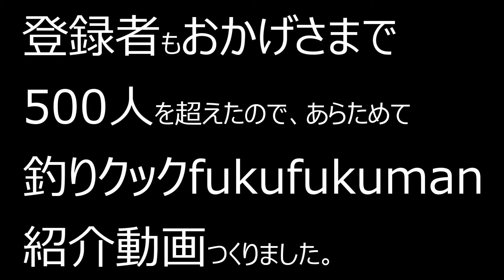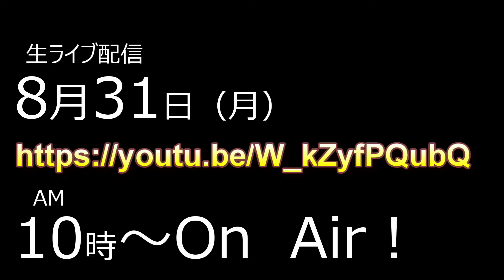【ライブ出演決定】アディ爺KINGさんのライブに出演！2020年8月31日（月）朝10時よりコラボ＆ライブ出演のお知らせです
liveと、釣りクック自己紹介動画です。おかげさまで登録者様500人を超えました。最近登録数も増えてきましたのであらためまして自己紹介動画を作成致しました。
2020年8月31日（月）朝10時～始まるライブは、アディ爺KINGさんのチャンネルから配信されました。

I would like you to know more about my saltwater lure fishing and introduce  the gimmick, how to catch fishes, the points you can catch them,  in South area of Chiba Pref.etc,. Please enjoy how it goes!What is more、I was cook, so  I'll show you the cooking of fishes that I caught.We will continue to add English subtitles from past videos sequentially.

コラボ企画歓迎
◎Blog【fukufukumanの房総ルアー釣り日記】はこちら⇓

◎音楽Artist: Jason Farnhamサイト名:DOVA-SYNDROMEサイト名:甘茶の音楽工房　作曲者:甘茶◎効果音:コドモサイズ　クリエイション:“sound of” Japanese style shout (Male voice)